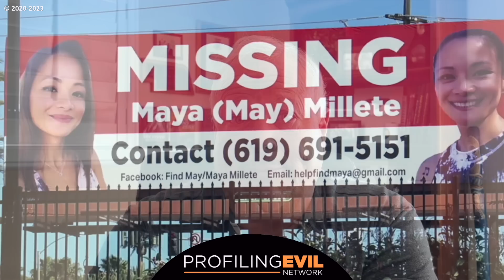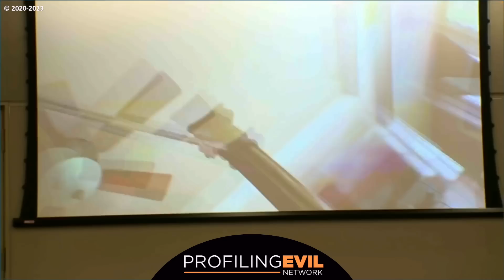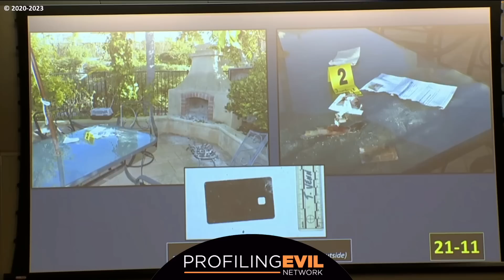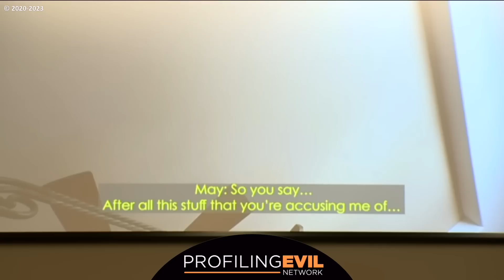Maya Millete: What the Video Tells Us.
Maya Millete Final Video Speaks Volumes as Profiling Evil looks at the behavior on @COURTTV with @vinniepolitan1 with Maricris and Richard Drouaillet. Did Chula Vista Police and San Diego District Attorney get it right? Did Larry Millete kill his wife?